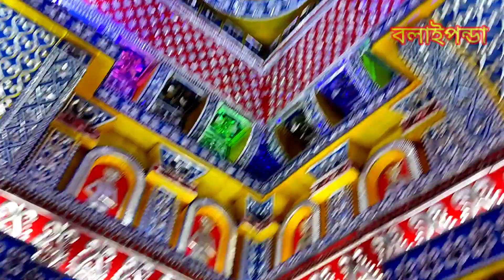জলচোখ দূগা্ পুজো পেন্ডেল (volg video)